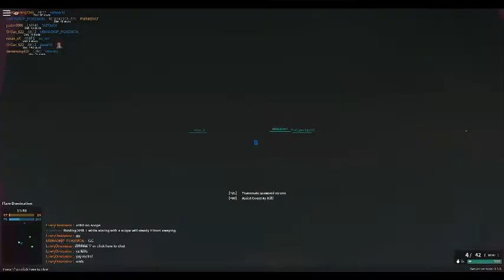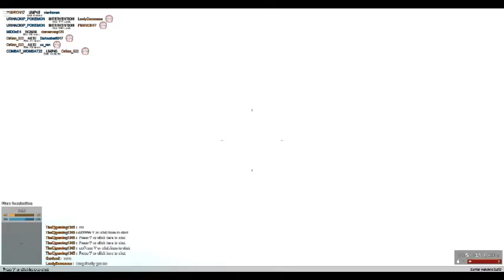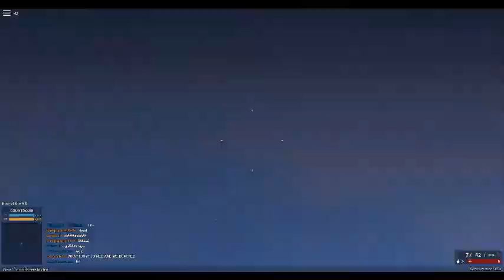Phantom Forces Sniping